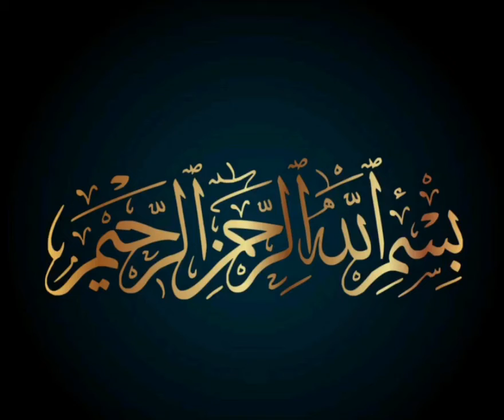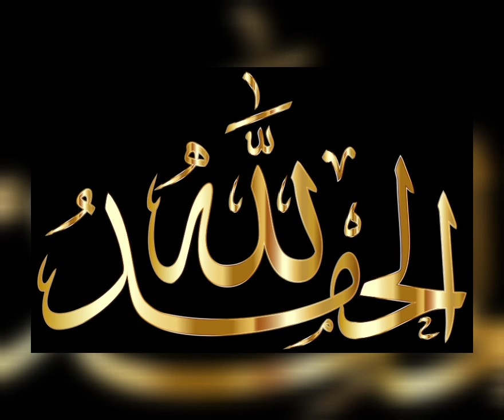How to wash fish and marinate and fry,Fried fish,Spicy crispy pakora fish, recipe by Mum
easy way to show you how to wash the fish and fry please follow the steps,